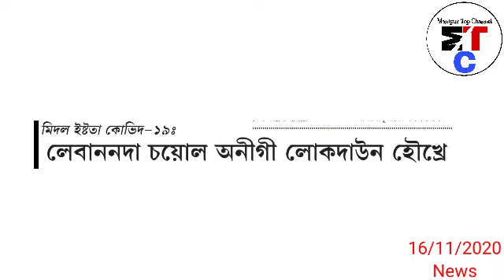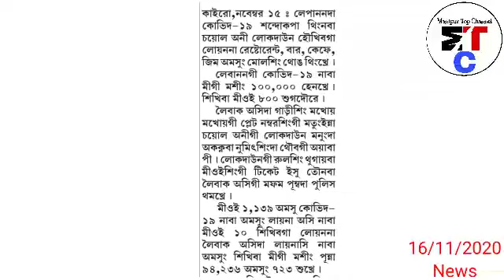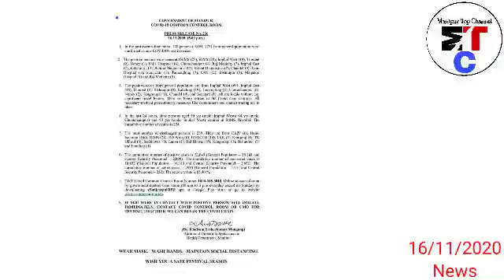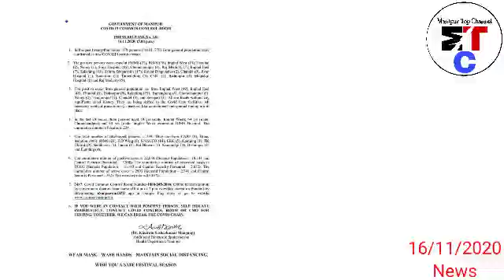Numidang pao - Lockdown 14 days sangdokhre, Restaurant,Gym,Mall thingkhre, Gari su number system da